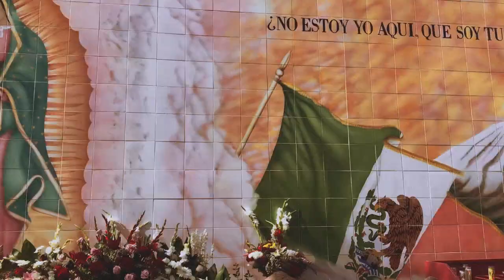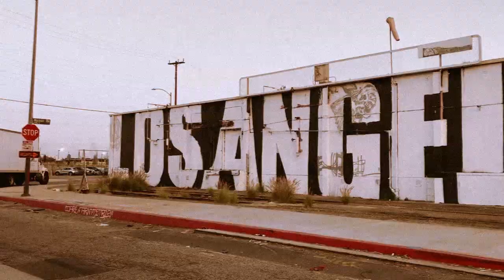Dope Sick - Godforsakes & K. Fushuz - Official Video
Godforsaken - Let the Soul Fly